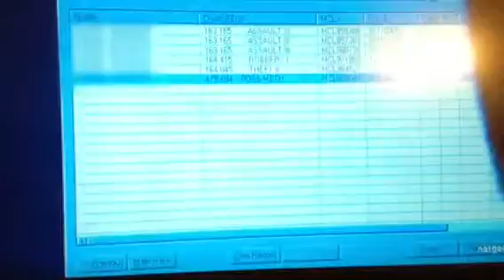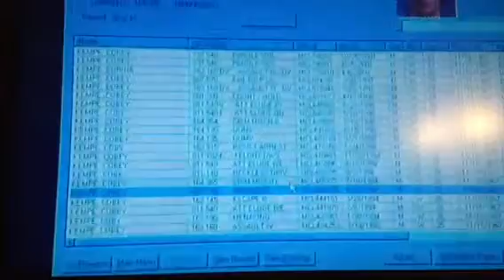Meth kills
Faces of death